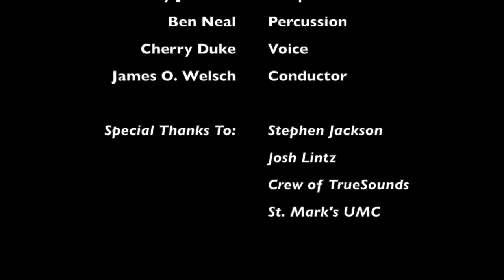Gustav Mahler Symphony No. 4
Movements I and IV

Cherry Duke, Voice

Orchestra Personnel
Violin:
Daniel Vega-Albela, Belen Hernandez, Eduardo Garcia, Maria Paula Bernal, Sergio Ramos, Jose Rios

Viola:
Ray Arreola, Julio Campos

Cello:
James Carney, Alina Vazquez

Bass:
Robert Taylor

Flute:
Jesus Candela

Oboe:
Sarah Tredway

Clarinet:
Jonathan Lopez

Bassoon:
Diego Delgado

Horn:
John Groves

Trumpet:
Ernesto Villalobos

Trombone:
Edwin Cordoba

Harp:
Cory Tamez

Percussion:
Brandon  Bailey Johnson, Ben Neal

James O. Welsch, Conductor

Special Thanks To:
Stephen Jackson
Josh Lintz
Crew of TrueSounds
St. Mark's UMC